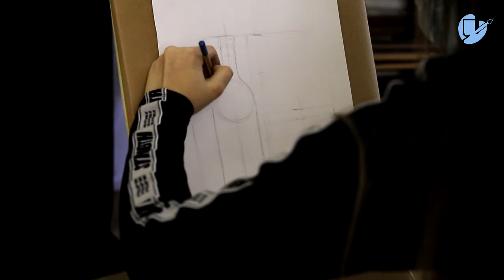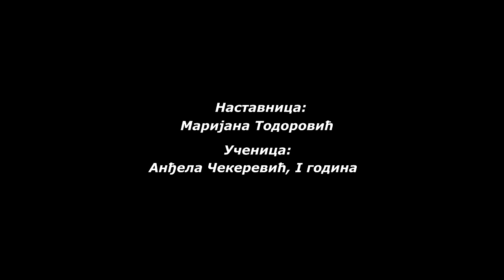Uputstvo za crtanje – Umetnička škola Užice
Uputstvo za crtanje je predviđeno da posluži kao pomoć osmacima zainteresovanim za polaganje prijemnog ispita za upis u Umetničku školu.

Budući da nismo u mogućnosti da realizujemo pripremnu nastavu u školi na tradicionalan način (uživo) zbog važećih pandemijskih mera, ovaj video bi trebalo da bude smernica za samostalnu pripremu u kućnim uslovima.

Bitno je da se ovim stekne uvid šta se od učenika zahteva na prijemnom ispitu i da shvati postupnost samog procesa.